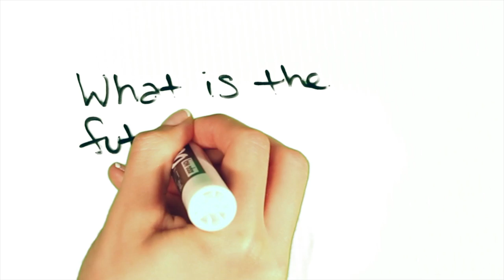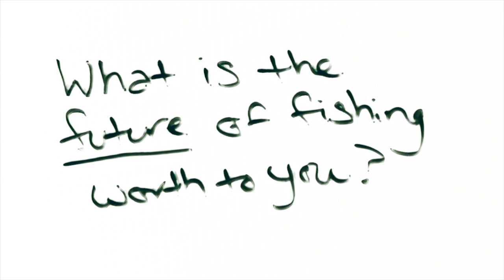What is the Future of Fishing Worth to You? IGFA Education Programs